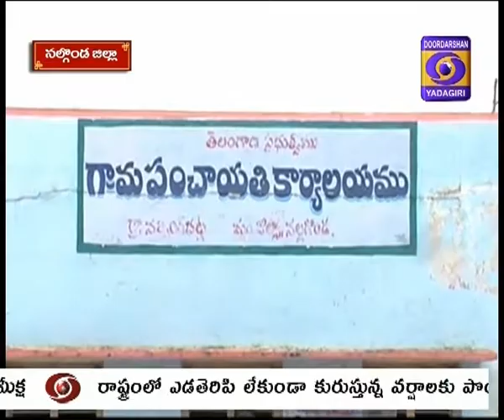Ground Report Ph:2 PM Gram Sadak Yozana NALGONDA dist.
Domalapalli village in Munugod Taluq of Nalgonda district got better connectivity to other places, thanks to PM Gram Sadak Yozana, reports Smt Manjula.